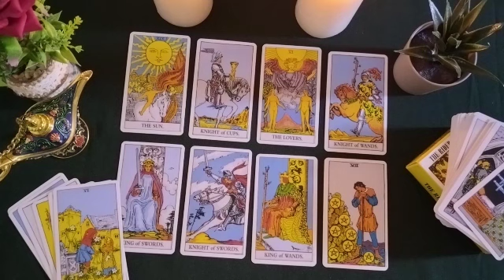GEMINI😵What do you think of me, how do you see me? What you like and what you don't.🦋